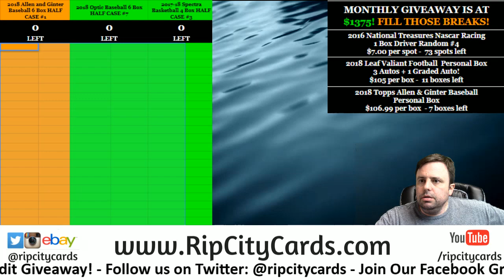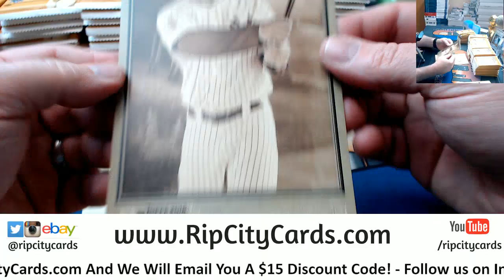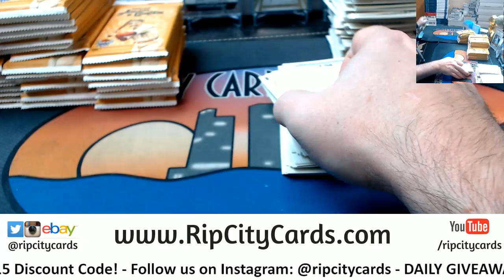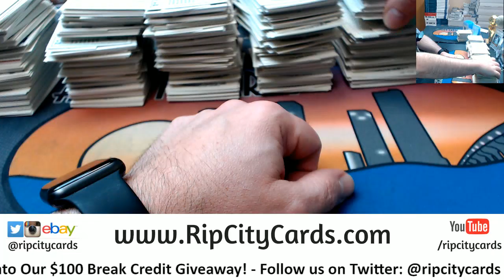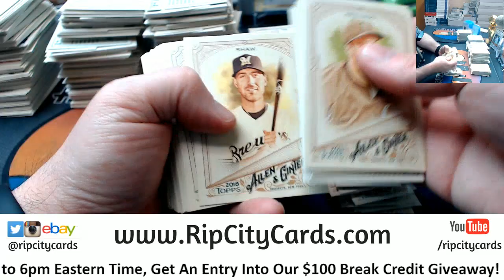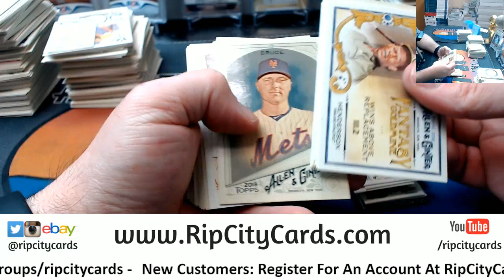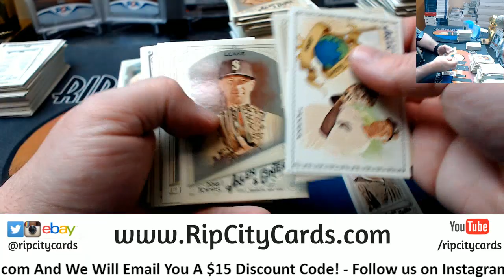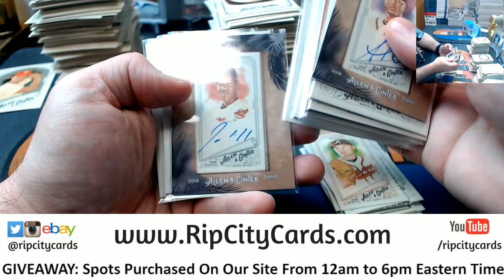2018 Allen and Ginter Baseball 4 Box #4 EBAY